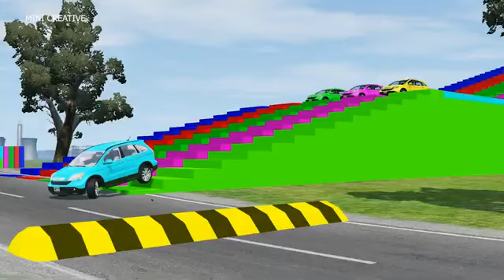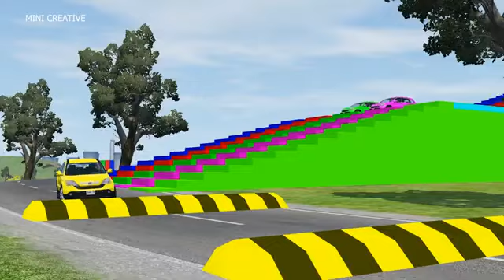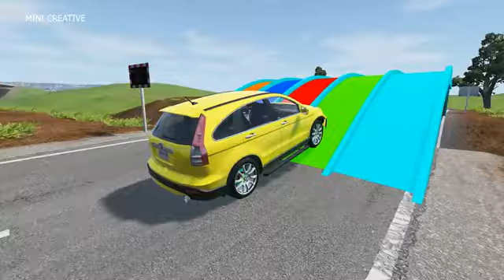Double Flatbed Trailer Truck vs Speedbumps Train vs Cars Beamng.Drive#3